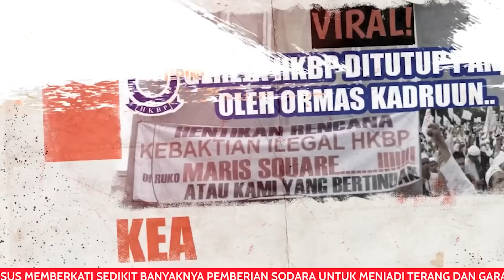MENGEJUTKAN !! AZAB MUALAF BERLAKU !! MUSLIM YANG MENGOLOK-OLOK TUHANNYA ORANG KRISTEN DIPERMALUKAN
BRI 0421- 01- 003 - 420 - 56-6  a/n Y Cipta Pelita